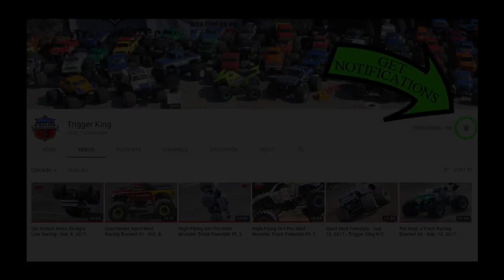Mega Truck Freestyle Highlights - Mar. 18, 2018 - Trigger King R/C Jamboree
This is the brand new Trigger King R/C 4-Wheel Jamboree Series, now including MEGA TRUCKS!  Shown here are the mega truck freestyle highlights from our first Jamboree event, which was held on March 18, 2018 at our dirt track in Wentzville, MO.